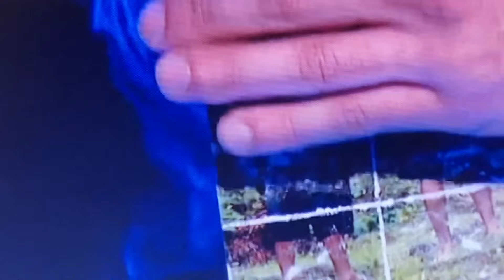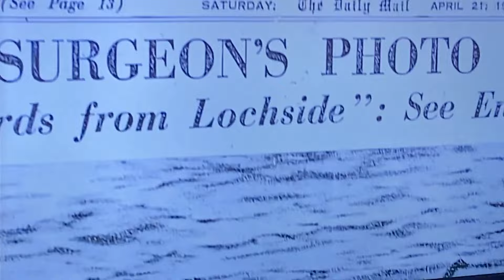Loch Ness Mystery Magic & Illusion- The Monster Appears, Magic by Darcy Oake, Raul Alegria, Hamners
Mike travels to Loch Ness in Scotland to find the monster , Nessie, and also look at new magic and illusions.
Whilst finding more videos of magicians, Mike finds rare footage of the Loch Ness Monster!
Today we see Jeff Atkins spirit painting , from the 1980s, and new magic from Raul Alegria with the fan of death illusion, and Maxim Maurice with a lovely version of the Eclipse effect.
Also cool emotional magic from Darcy Oak with the levitation ,and version of Metamorphosis, dedicated to the sad loss of his brother, which I find very emotional and beautiful.
Astounding theatrical magic!
Also Hamners cool dissection box !
Watch the video as mike uncovers new rare video of the Loch Ness Monster!!!
Discalimer- All the artists featured are not performing at loch ness, but mike is vlogging from there.